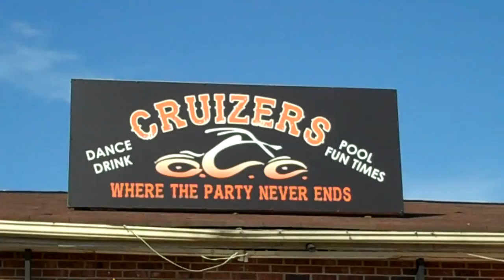CRUIZERS 816 28 by pass Anderson,SC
Karaoke,dancing,play pool,eat,drink & party 6pm until.Located in Anderson,SC Bubba Keith-owner